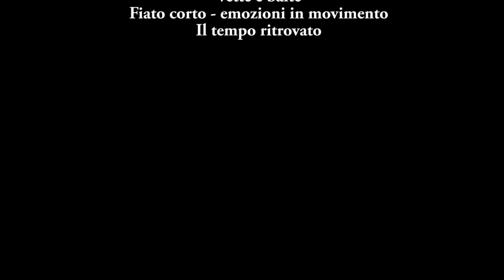prato valentino ciaspole guide